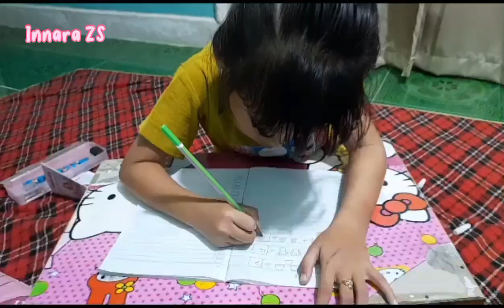belajar berhitung dan menyenangkan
innara mengerjakan PR berhitung dari sekolah